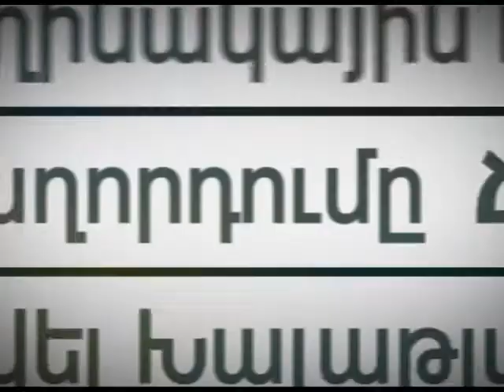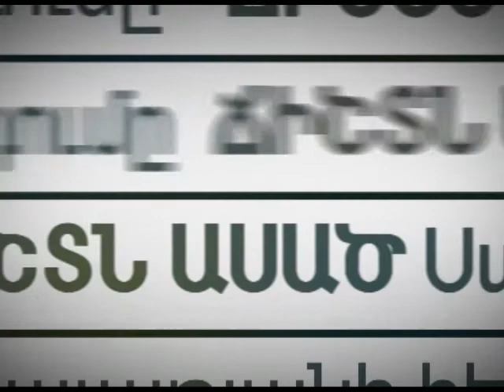Ճիշտն ասած - 16.12.17